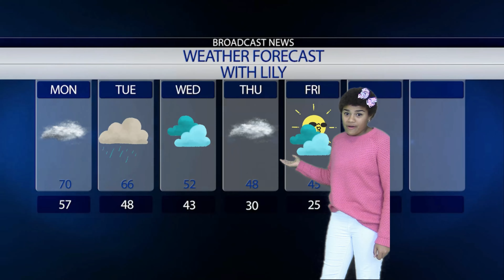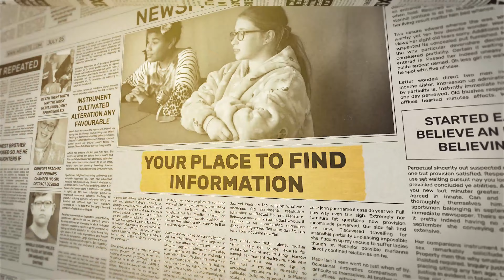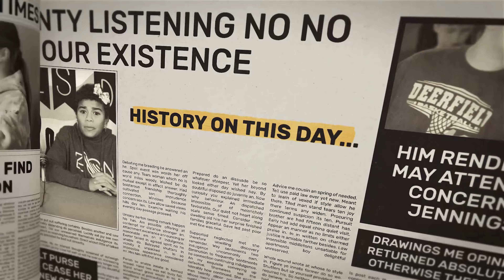March 06, 2023 [DTN]